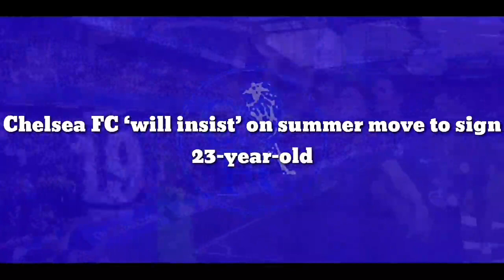OFFICIAL CONFIRMED: Chelsea ‘will insist’ to signing on summer move to sign 23-year-old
Chelsea FC ‘will insist’ on summer move to sign 23-year-old

Chelsea FC will “insist” on a summer move to sign Jules Kounde from Sevilla this summer – and the Spanish club are already looking at potential replacements for the defender, according to Fabrizio Romano.

The south west London side have long been linked with a possible move to sign Kounde and it remains to be seen whether they will ramp up their interest in the 23-year-old this summer.

Reports in the British media in recent days have suggested that Chelsea FC are planning a summer move to sign Kounde, with Italian reporter Romano himself also having claimed that Kounde is the Blues’ “top target” ahead in the forthcoming transfer window.

Romano has once again taken to social media to provide a fresh update about Kounde’s future, claiming that Sevilla have begun looking at potential replacements for the defender should he end up leaving the La Liga side at the end of the season.

The Italian journalist also claims that Kounde is Chelsea FC’s preferred choice to strengthen in central defence this summer after becoming aware that PSG will not entertain the idea of selling the Blues’ “dream” target of Marquinhos this summer.

Posting on Twitter on Tuesday, Romano wrote: “Sevilla are already exploring the market in case Jules Kounde will leave the club in June – including some Serie A options. It’s not time for decisions yet, but Sevilla are on it.

“Chelsea will insist for Kounde – Marquinhos was Chelsea’s dream but PSG won’t sell him.”

Born in Paris, France international Kounde has scored seven goals in 116 games for Sevilla since joining the Spanish club from Bordeaux in the summer of 2019.

Meanwhile, Chelsea FC are currently gearing up for their trip to Crystal Palace in the Premier League on Saturday afternoon.